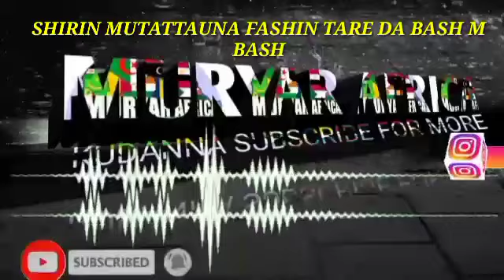SHIRIN MUTATTAUNA FASHIN BAKI KAN JANYE TALLAFIN MAN FETUR KASHI NA BIYU